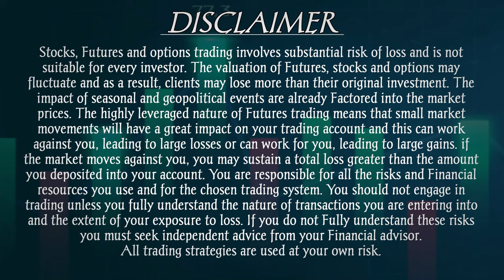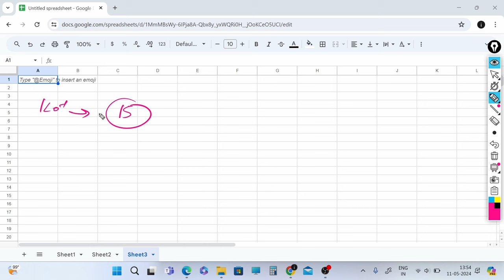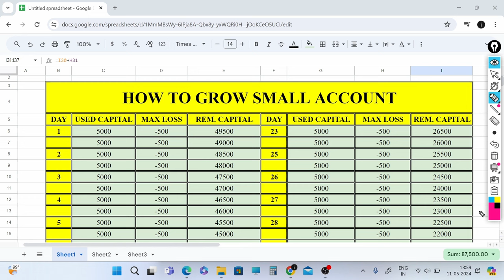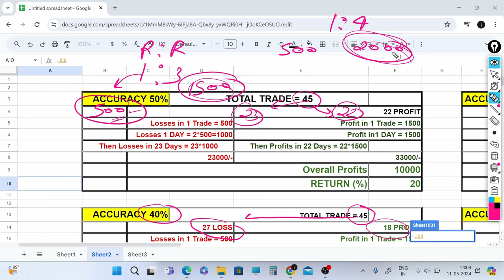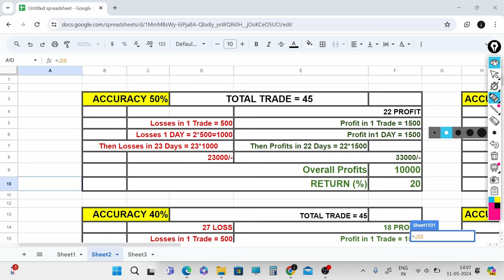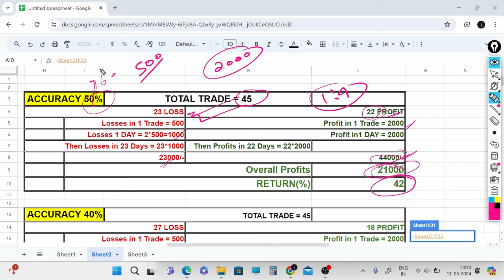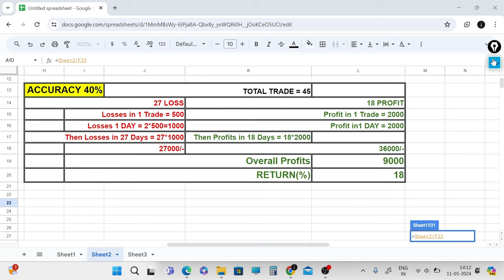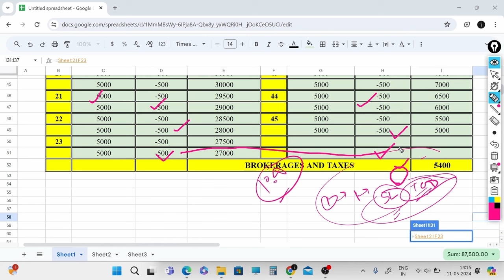How To Grow Small Trading Acoount Like A PRO | Professional Way To Grow Trading Account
How To Grow Small Trading Acoount Like A PRO | Professional Way To Grow Trading Account By Trading with Inder